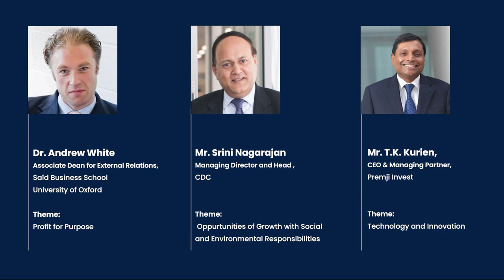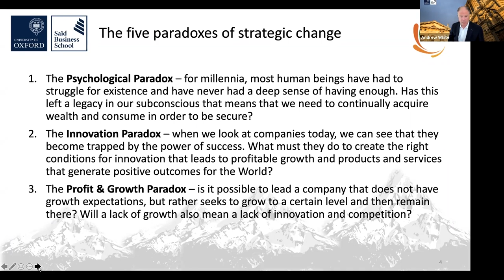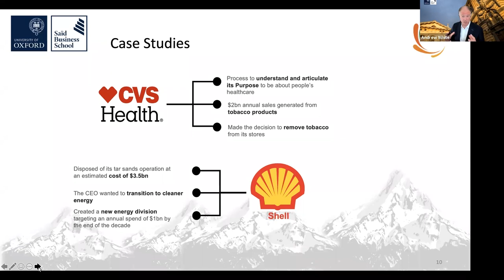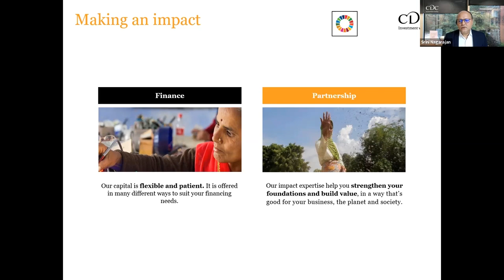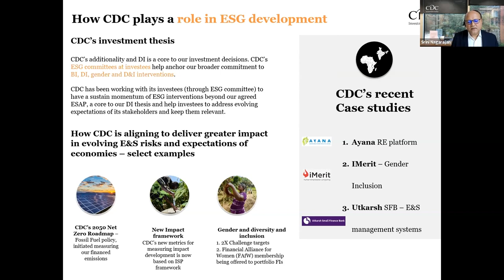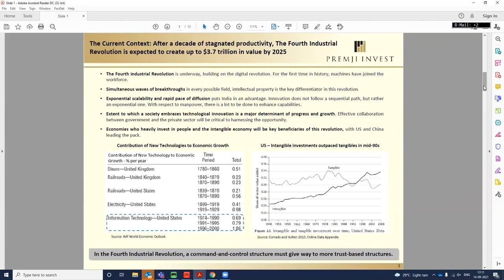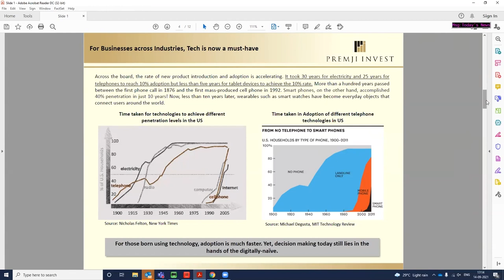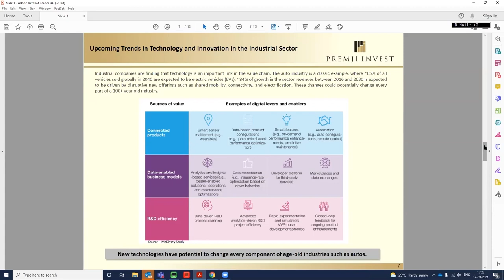FICCI India@75 Lecture Series